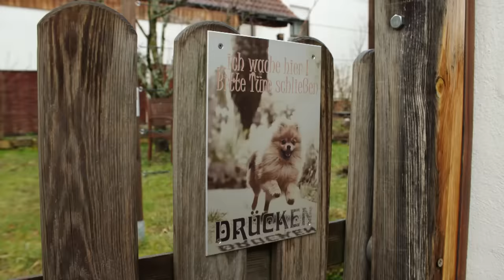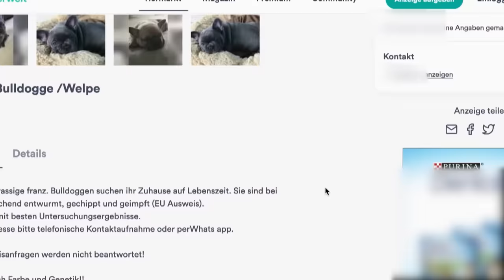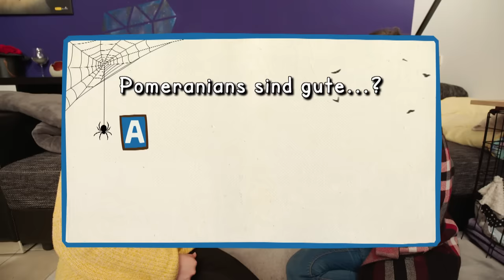Pomeranian | Information für Kinder | Anna und die Haustiere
👍 Aufgrund ihres putzigen Aussehens sind Pomeranians besonders beliebt, sie sind sogar richtige Modehunde geworden. Aber auch ein Pomeranian will einfach Hund sein und nicht nur süß aussehen.